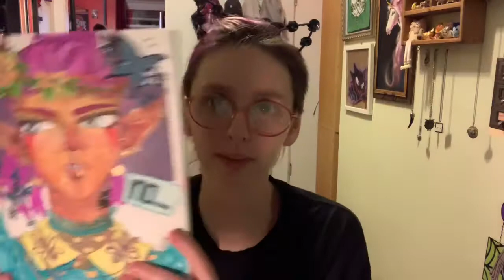Mixed Media Portrait Drawing Draw With Me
Hi guys! Today‘a Draw With Me is a process video of creating the mixed media piece “Judith.” I hope you enjoy it!

A huge shoutout to my new social media pal Shannon, without whom I may not have finished this piece. Show her some love here:

If you’re interested in purchasing any of the supplies I used, Ive linked them all below!

For additional content you can also follow my professional artist Instagram account, find me on Twitter, and check out my new Purrmage Paper Company blog on Tumblr, where I share my work, videos, inspiration, and tons of other fun things. Those links are all below:

If you like my art and are interested in picking up some prints or originals for yourself, you can do so in my new shop!

Want a chance to save even more in the shop? Consider becoming one of my patrons! I have six unique tiers beginning at just $1 a month. Your contribution allows me to make more videos and other projects than I would be able to without your support, and it comes with some pretty great perks for you as well, including a discount in the shop for patrons at higher tiers. If you’d like to learn more or even pledge your support, you can do that here:

I’m also a part of The Wrestling Burn family of brands! We’re a small, family-owned business with two eBay stores, a podcast (now on iHeartRadio!), and yes, a YouTube channel!

The Wrestling Burn store

Country’s Toybox eBay store

Xoxo

Purrmage